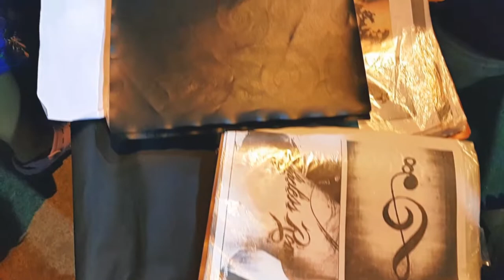SMOKE OUT ZAMBOANGA 2019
Video was taken on PASONANCA DAY TIME AND NIGHT TIME

SMOKE OUT ZAMBOANGA FIESTA

I hope you like my videos!please support us : )

Camera Used: SAMSUNG NOTE 4 N910C